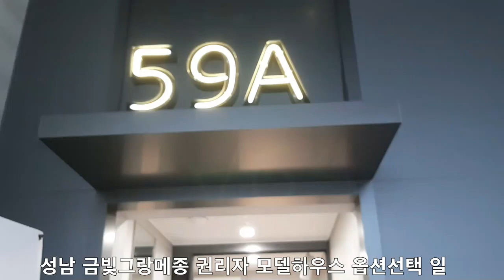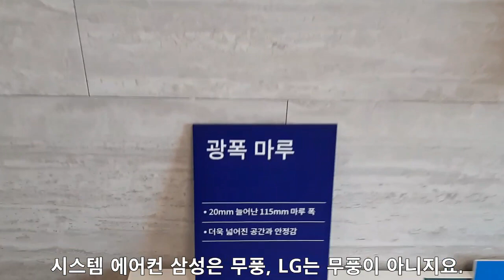성남 금빛 그랑메종 59타입 모델하우스 - 옵션선택 59타입 가장 많은 세대수 자랑!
성남 뉴시티 금빛 그랑메종의 권리자 옵션 선택일에 많은 권리자들이 모였습니다. 대림건설의 가장 많은 세대수를 금광1구역 권리자들은 4일간의 계약과 동시에 옵션도 선택의 날이 었습니다.
그중 59타입을 먼저 소개 하겠습니다.